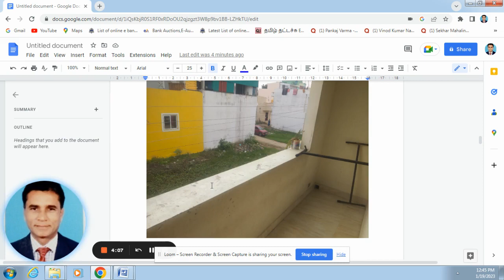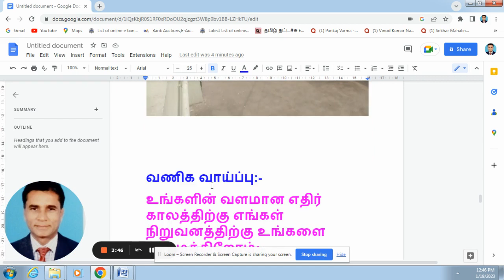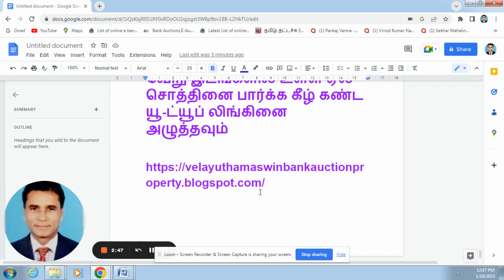house sale thiruverkadu,flat sale in thriuverkadu,low budget sale ithriuverkadu,villa thiruverkadu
s.no-1538

To view my answers for your questions regarding banking/msme/real estate etc, click the below youtube link or type the below website address in the Google